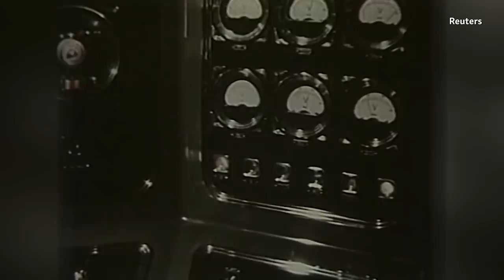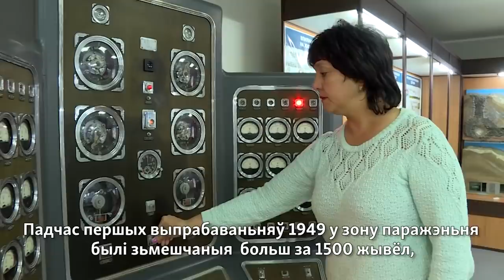Як СССР выпрабоўваў ядзерную зброю на людзях | Как СССР испытывал ядерное оружие на людях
29 жніўня 1949 году Савецкі Саюз правёў выпрабаваньне сваёй першай ядзернай зброі на палігоне ў Сяміпалацінску (сёньня Сямей), у Казахстане, і адкрыў новую старонку ў гісторыі халоднай вайны. Цягам 42 гадоў СССР на Сяміпалацінскім палігоне падарваў як мінімум 456 ядзерных бомб. Закладнікамі выпрабаваньняў сталі мясцовыя жыхары.
Спадабалася відэа? Падпішыся на наш канал, каб заўсёды глядзець першым!

29 августа 1949 года СССР провел испытание своего первого ядерного оружия на полигоне в Семипалатинске (теперь Семей), в Казахстане, и открыл новую страницу в истории холодной войны. В течение 42 лет СССР на Семипалатинским полигоне взорвал как минимум 456 ядерных бомб. Заложниками испытаний стало местное население.